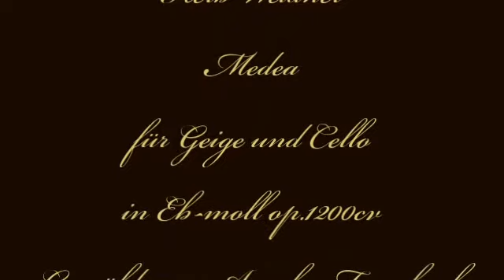Herb Weidner Medea's Dream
Medea is dreaming. Music for Violins and Cello in Eb-minor op.1200cv. Painting by Anselm Feuerbach